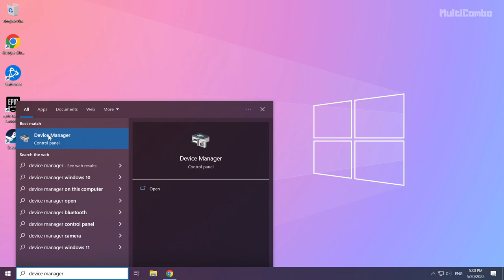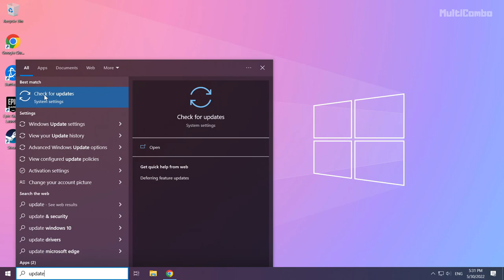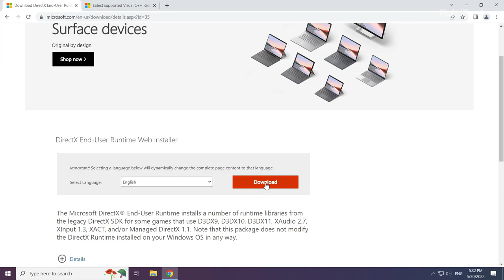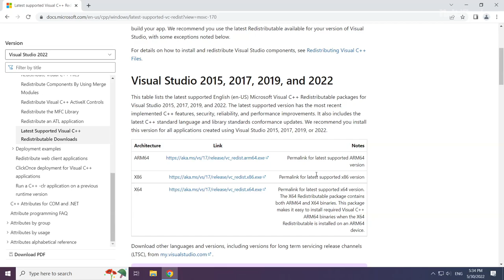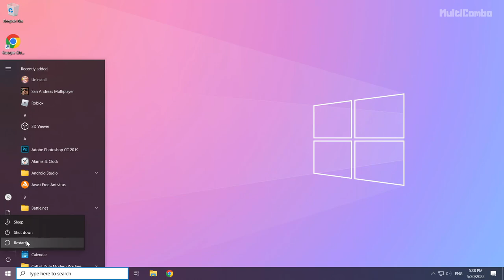FIX Cult of the Lamb Crashing, Not Launching, Freezing & Black Screen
In this video I am going to show How to FIX Cult of the Lamb Crashing, Not Launching, Freezing & Black Screen

FIX Cult of the Lamb Unable to start, Stuck On Loading Screen Issue & Crashing at Startup & Not Opening, Not Working, FPS Problem, Fatal Error & Display Problems
1. Update Graphics Card Driver
2. Update Windows
3. Install DirectX
4. Install Visual C++ Apps
5. Disable Not Used Applications
6. Run Game as Administrator
7. Verify Game Files
8. Reinstall Game
9. Disable Antivirus
Problem Solved!

🖥️ PC Specs:
CPU: Intel Core i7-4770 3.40GHz
Memory: 16GB HyperX DDR3
HDD: Toshiba 1TB
SSD: Kingston 240GB
Graphics Card: ASUS GeForce RTX 3060 12GB GDDR6
Operating System: Windows 10/11